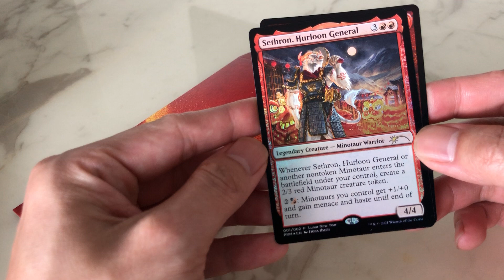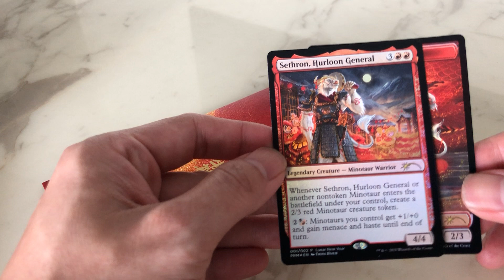Magic the Gathering Lunar New Year exclusive promo opening. Chinese New Year of the Ox. MtG.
Wizards have given stores this promo to distribute in the Year of the Ox (2021). If you live in the APAC region, your WPN store should have access to these promos to give out.